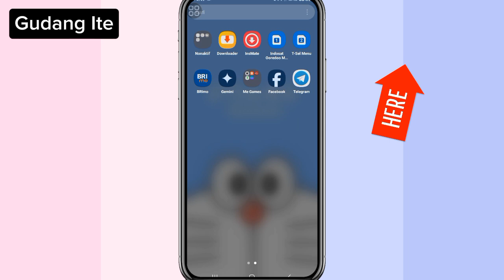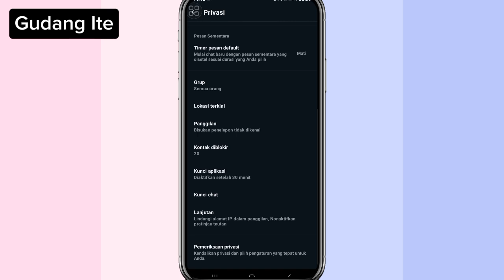Cara Menonaktifkan Kunci fingerprint Pada Aplikasi Whatsapp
Untuk menonaktifkan kunci fingerprint pada aplikasi WhatsApp, Anda bisa melakukan langkah-langkah berikut:
-Klik Pengaturan
-Klik Privasi pilih Kunci aplikasi
-Batalkan memilih Kunci aplikasi
-Masukkan kata sandi Anda
-Klik OKE
Jika sensor sidik jari atau autentikasi wajah tidak berfungsi, Anda bisa membuka kunci WhatsApp dengan menggunakan PIN perangkat Anda